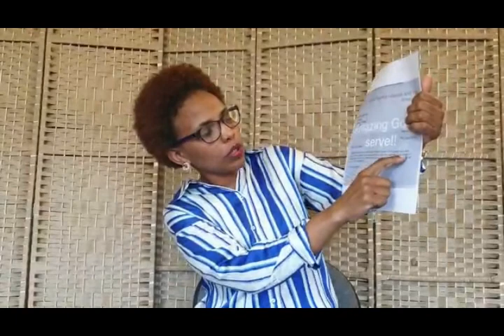tellyouratory ምስክርነቶቻችንእንናገር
Story #3

Our God is a healer/ አምላካችን ፍዋሽ ነው.